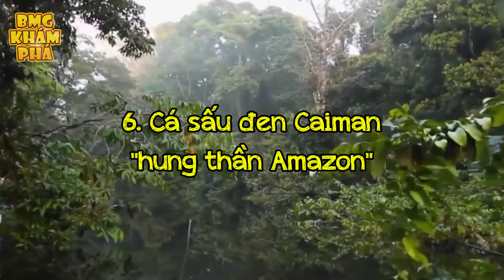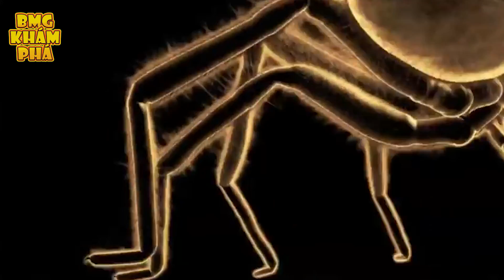10 Video Rùng Rợn Về Nhừng Loài Động Vật NGUY HIỂM NHẤT HÀNH TÌNH Ở Rừng Rậm Amazon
10 Video Rùng Rợn Về Nhừng Loài Động Vật NGUY HIỂM NHẤT HÀNH TÌNH Ở Rừng Rậm Amazon